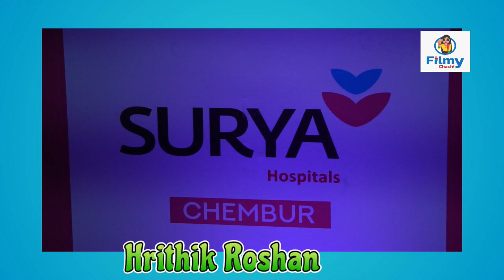Hrithik Roshan Graces The Opening Ceremony of Surya Hospital in Chembur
The Bollywood superstar attended the opening ceremony of the new branch of Surya Hospital and praised Dr. Bhupendra Avasthi for offering a world-class health institution to the residents of Chembur!

Dr. Bhupendra Avasthi is one of the most renowned names in the healthcare space in India. Even the ones who have not been treated by him are well-aware of his expertise in the field of paediatrics. For years, Dr. Bhupendra Avasthi and his team has been providing high-quality healthcare facilities to the people of India through Surya Hospital which has a legacy of 35 years behind it. After establishing multiple branches of Surya Hospital in Mumbai, Pune and Jaipur, Dr. Avasthi has set up a new branch in Chembur, a suburb in Mumbai. The new branch of Surya Hospital was inaugurated on June 18, 2023 in the presence of Bollywood superstar Hrithik Roshan.
Talking about the opening of this new branch, Dr. Avasthi says, “As the founder of Surya Hospital, I can confidently assert that we have been quite successful endeavour in providing world-class healthcare facilities to women and children based in different parts of the country. Our hospitals in Mumbai, Pune and Jaipur are treating hundreds of patients every day. While we already had a hospital in Mumbai, it is a huge city and it is a little difficult for people to travel from one part of the city to another. Therefore, we decided to set up a branch of Surya Hospital in Chembur as well.”
The opening of Surya Hospital in Chembur was made special by the presence of Hrithik Roshan. The actor spoke extensively about the importance of offering women and children access to high-quality healthcare facilities. He also interacted with the media and stated that a large number of health professionals should follow the footsteps of Dr. Avasthi and work towards creating a strong healthcare ecosystem in the country.
“We are extremely grateful to Mr. Hrithik Roshan for gracing the opening ceremony of Surya Hospital in Chembur. While he is a huge superstar, there was a special reason why we requested him to be a part of the ceremony. Mr. Roshan has always been known for being a fitness enthusiast. He is a public figure and therefore, he inspires a lot of people. I personally know of many individuals who got serious about their physical well-being and became conscious about staying fit because of Mr. Roshan”, says Dr. Avasthi.
Dr. Bhupendra Avasthi is looking forward to him and his team catering to a larger number of women and children based in Mumbai through this new branch of Surya Hospital. In the near future, he plans to open several new branches in different states of India in a strategic manner. He will also be launching several initiatives this year to create awareness around the importance of women and children having good healthcare facilities at their disposal.